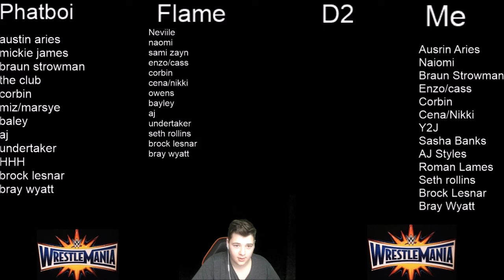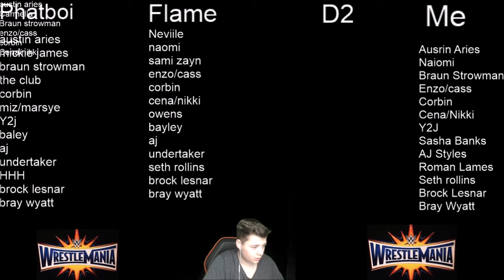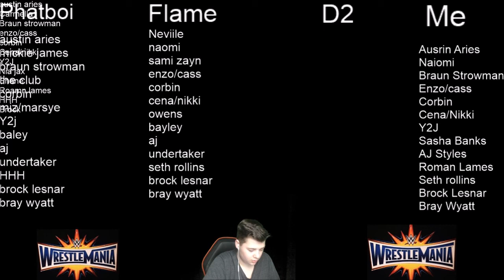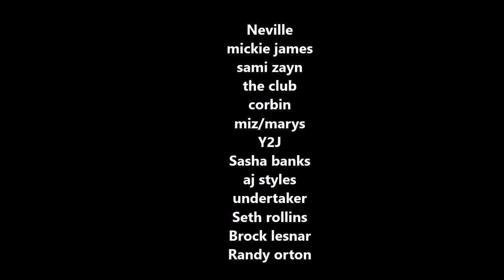DISCORD GROUP WRESTLEMANIA 33 PREDITIONS !!!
NEW WWE Supercard/Champions/2K17  Video !